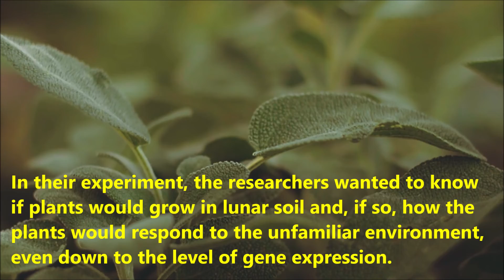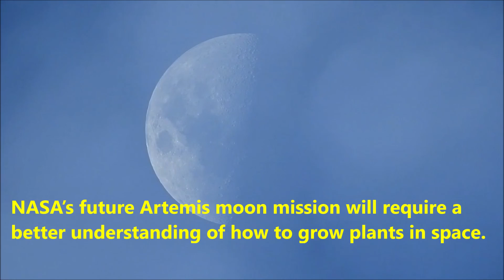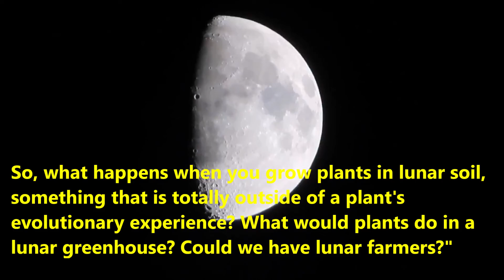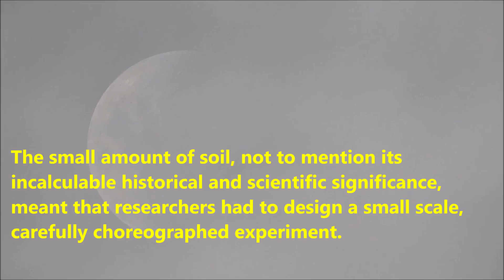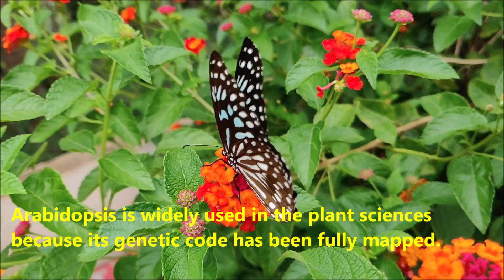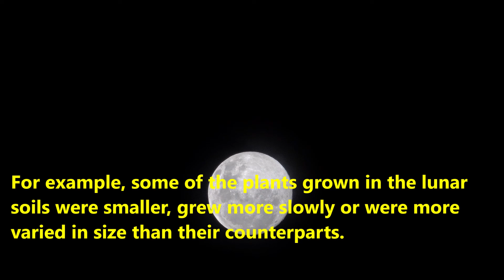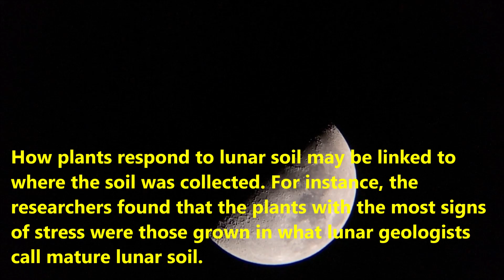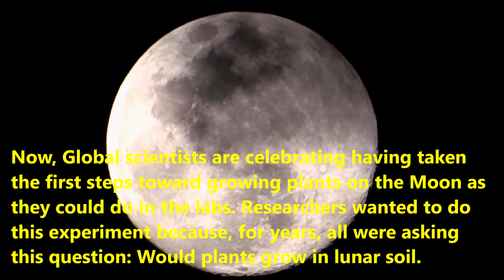NASA and University of Florida Scientists Grow Plants in Lunar Soil | Can We Grow Food on the Moon?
Will We Ever Grow Food on the Moon?
 Is Agriculture Possible on the Moon?
This science talk in Malayalam is talking about latest NASA research showing how did they grow plants on lunar soil. Nasa scientist grown Arabidopsis plant in moon soil and explained in Malayalam.
Elardo et al (2022). Plants grown in Apollo lunar regolith present stress-associated transcriptomes that inform prospects for lunar exploration. Commun Biol,
Scientists grow plants in lunar soil – for the first time in human history. A recent study shown Scientists use soil from the Moon as plant growing medium
Scientists have, for the first time, grown plants in soil from the Moon. They used soil collected during the Apollo 11, 12 and 17 missions. In their experiment, the researchers wanted to know if plants would grow in lunar soil and, if so, how the plants would respond to the unfamiliar environment, even down to the level of gene expression. Study was published in the Communications Biology  Journal and researchers were from the University of Florida, Gainesville, FL, USA
Scientists have grown plants in soil from the Moon, a first in human history and a milestone in lunar and space exploration. This work is a first step toward one day growing plants for food and oxygen on the Moon or during space missions. More immediately, this research comes as the Artemis Program plans to return humans to the Moon. Artemis is planned as the first crewed Moon landing mission of the Artemis program and the first crewed flight of Starship HLS lander. Scheduled for launch in 2024 or 2025.
Nasa’s future Artemis moon mission will require a better understanding of how to grow plants in space.
Even in the early days of lunar exploration, plants played an important role, and many attempts made to study the lunar soil capabilities to use as plant growing medium said researchers from UF/IFAS.
Plants helped establish that the soil samples brought back from the moon did not harbor pathogens or other unknown components that would harm terrestrial life, but those plants were only dusted with the lunar regolith and were never actually grown in it. Their study also investigated how plants respond biologically to the Moon's soil, also known as lunar regolith, which is radically different from soil found on Earth.
These researchers are internationally recognized experts in the study of plants in space. Through the UF Space Plants Lab, they have sent experiments on space shuttles, to the International Space Station and on suborbital flights.
For future, longer space missions, we may use the Moon as a hub or launching pad. It makes sense that we, humans would want to use the soil that's already there to grow plants. So, what happens when you grow plants in lunar soil, something that is totally outside of a plant's evolutionary experience? What would plants do in a lunar greenhouse? Could we have lunar farmers?"
To begin to answer these questions, researchers designed a deceptively simple experiment: plant seeds in lunar soil, add water, nutrients and light, and record the results.
The complication was, the scientists only had 12 grams -- just a few teaspoons -- of lunar soil with which to do this experiment. from NASA, this soil was collected during the Apollo 11, 12 and 17 missions to the Moon. Researchers applied three times over the course of 11 years for a chance to work with the lunar regolith.
The small amount of soil, not to mention its incalculable historical and scientific significance, meant that researchers had to design a small scale, carefully choreographed experiment. To grow their tiny lunar garden, the researchers used thimble-sized wells in plastic plates normally used to culture cells. Each well functioned as a pot.  the scientists moistened the soil with a nutrient solution and added a few seeds from the Arabidopsis plant.
Arabidopsis is widely used in the plant sciences because its genetic code has been fully mapped. Growing Arabidopsis in the lunar soil allowed the researchers more insight into how the soil affected the plants, down to the level of gene expression.
As points of comparison, the researchers also planted Arabidopsis in JSC-1A, a terrestrial substance that mimics real lunar soil, as well as simulated Martian soils and terrestrial soils from extreme environments. The plants grown in these non-lunar soils were the experiment's control group. Before the experiment, the researchers weren't sure if the seeds planted in the lunar soils would sprout.
These results told researchers that the lunar soils didn't interrupt the hormones and signals involved in plant germination.